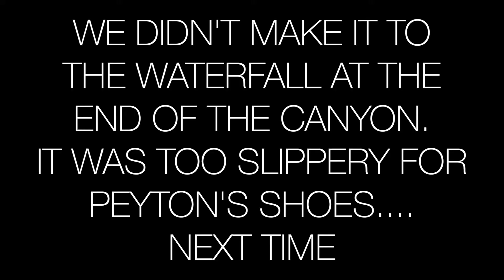Adam's Canyon Hike with Loyd the Pug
We took Loyd the Pug on a hike to Adam's Canyon. We had sunshine, then some clouds, then got snowed on!
We picked up garbage that people let behind, and encountered the dreaded "Trail DJ" blasting terrible music from a bluetooth speaker for all to hear. Don't be a "Trail DJ."